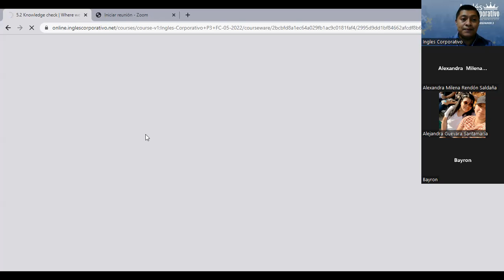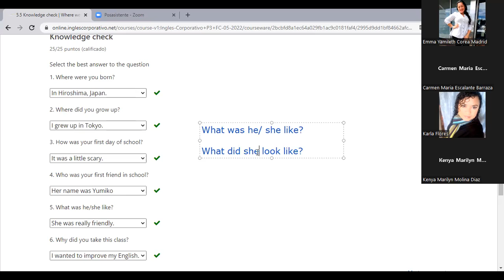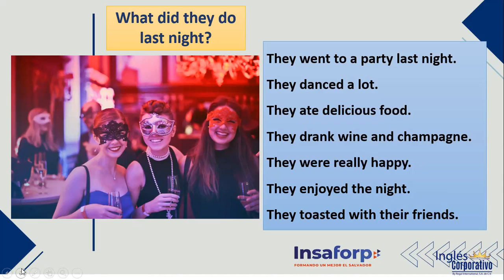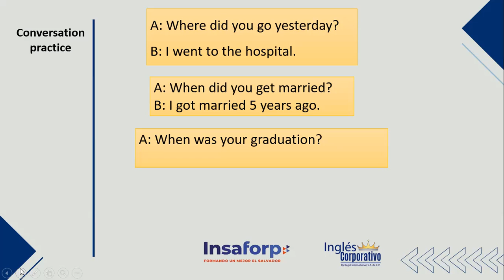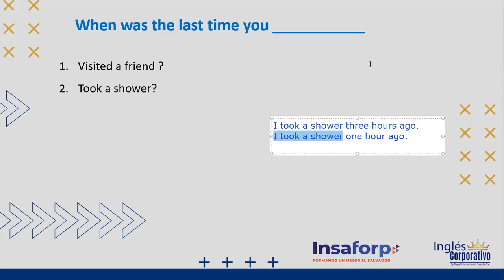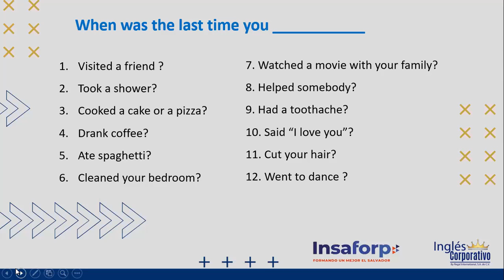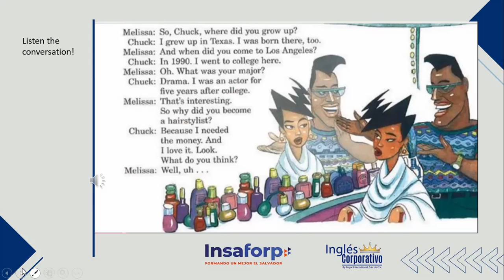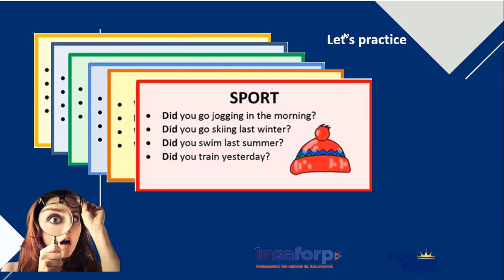Ingles Corporativo-21-06-2022-Wh-questions with did, was and where